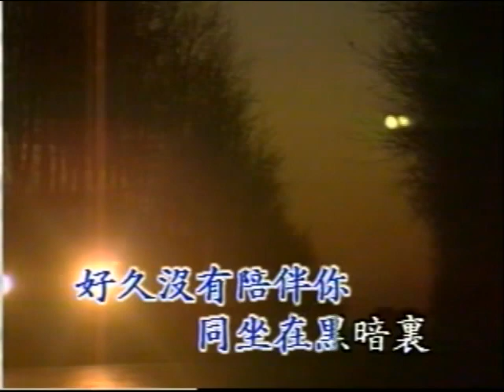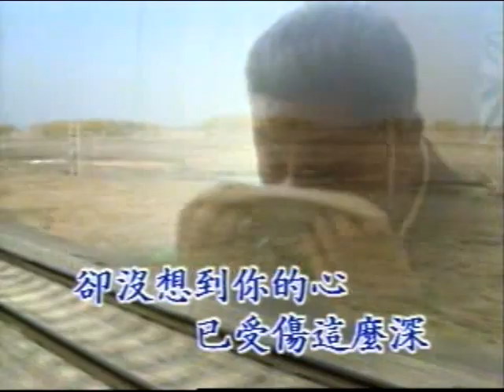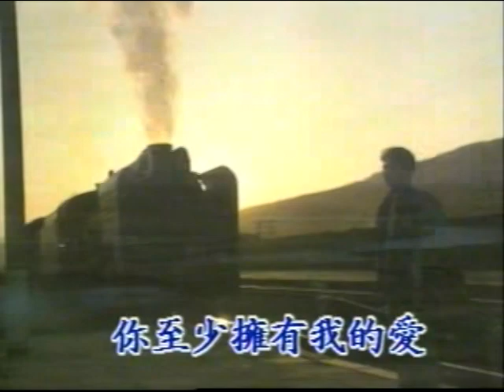姜育恆【想哭就哭】卡拉伴奏